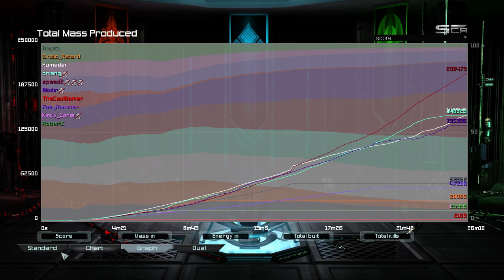Unusual Syrtis - Supreme Commander: Forged Alliance